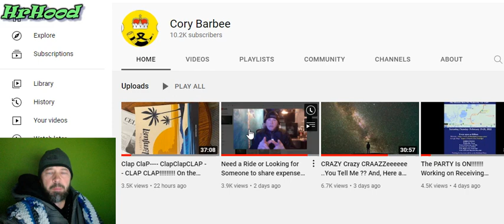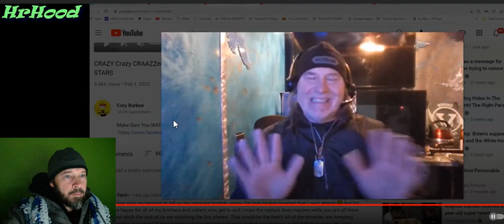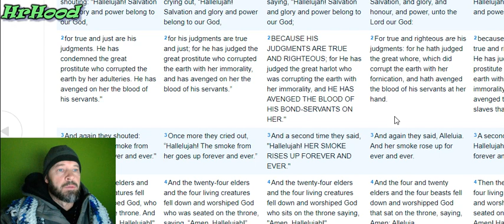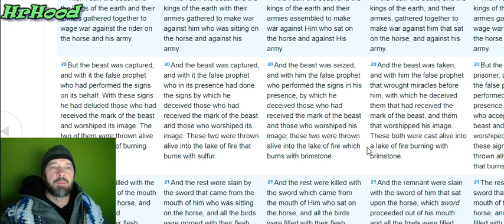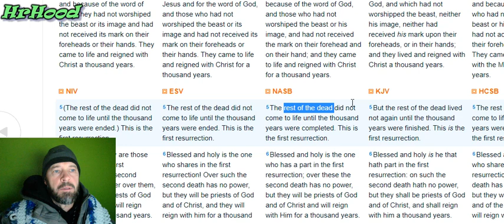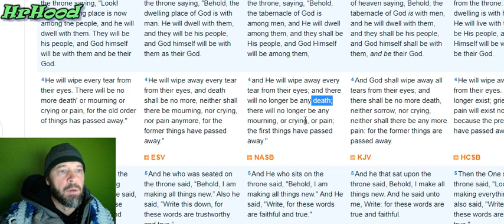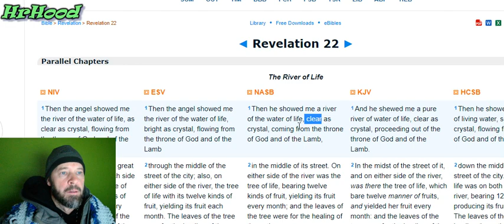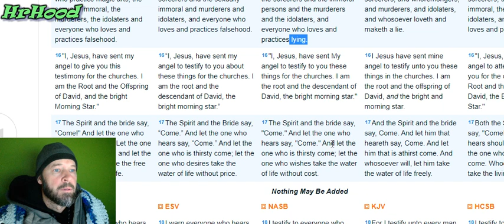252022 i threw the beast, false prophet & the devil into the lake of fire , time to pay UP